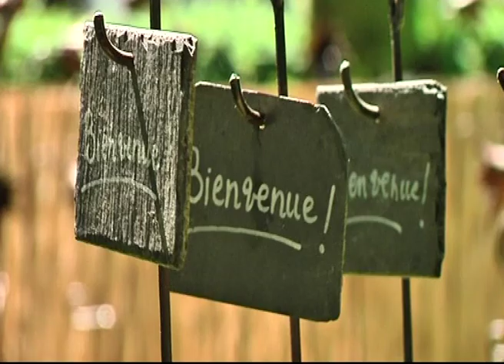140714 Ca vaut le detour P1